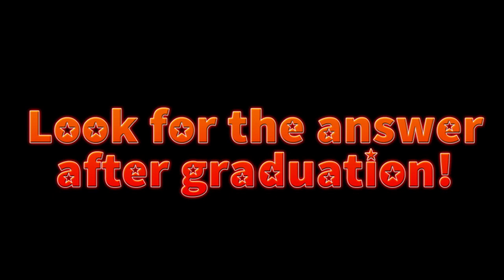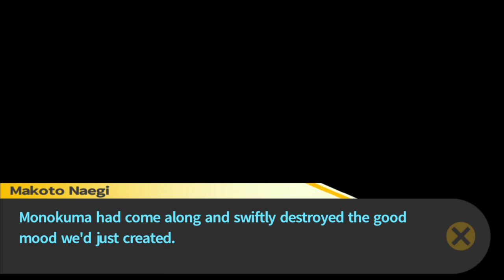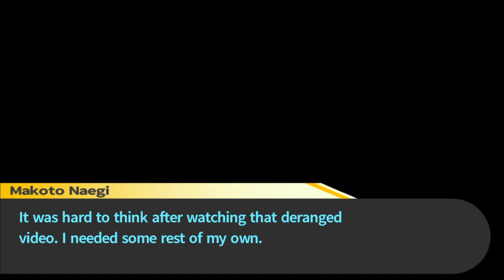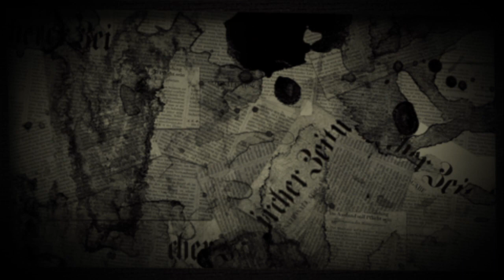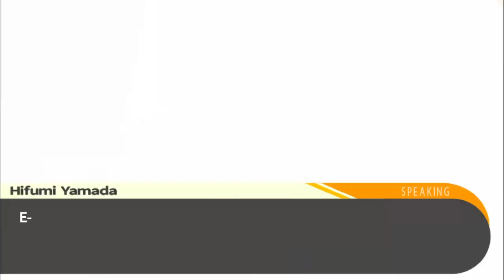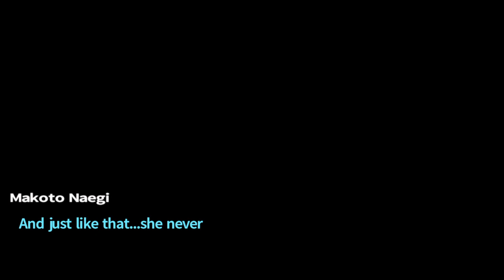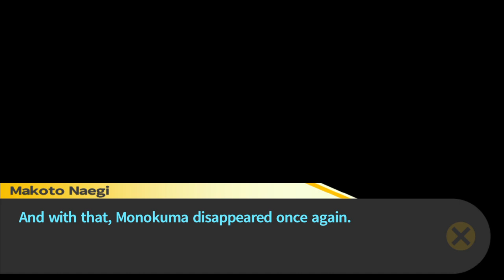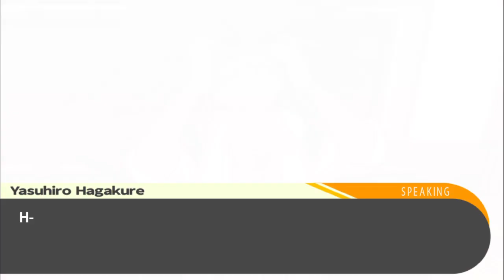Let's Play - Danganronpa: Trigger Happy Havoc -2- Dating Sim of Death!?